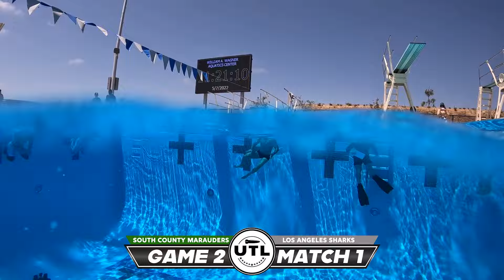Los Angeles Sharks vs. South County Marauders | Week 2 – Season 11 | Underwater Torpedo League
The object of the game is to move the torpedo underwater and place the torpedo in the opposing team’s goal.

Each game consists of three matches. Each match is played with a point scoring round that is played to five points per match. The team that reaches five points first wins the match. The team that wins two of the three matches wins the game.

The Underwater Torpedo League (UTL) is an underwater sport that was built by Marine Special Operations Water Survival Instructors. It has been an underground sport within the military for over a decade and is now available to the public. The club was started in 2017 with a primary goal of teaching people water confidence in a fun and safe environment. Athletes of all different skill levels have gone through the training since its inception, individuals ranging from non-swimmers to Olympic and professional athletes of all sports and modalities.

We pride ourselves in watching everyone improve their skills in the sport and break through mental and physical barriers each session. We are extremely proud to provide a trusted environment that’s focused on cultivating confidence in the water, in our athlete’s lives outside of the pool, while pushing their optimum performance in a UTL team.

About the Co-Founders
Co-Founders:

Don Tran: With 12 years of experience as a water survival instructor and Marine Raider, Don is passionate about applying water survival skill sets to teach efficient movement and mental fortitude. His dedication lies in empowering others through psychological and physical training.

Prime Hall - Co-Founder/CEO: Having served as a Special Operations Marine Raider with combat experience in Iraq, Afghanistan, and Asia, Prime brings a wealth of knowledge to Deep End Fitness™. With ten years of experience as a water survival instructor, he has trained thousands of Marines with water confidence.

Join us on this transformative journey as we utilize the water as a catalyst for growth, enabling individuals to become higher performers in every aspect of their lives.